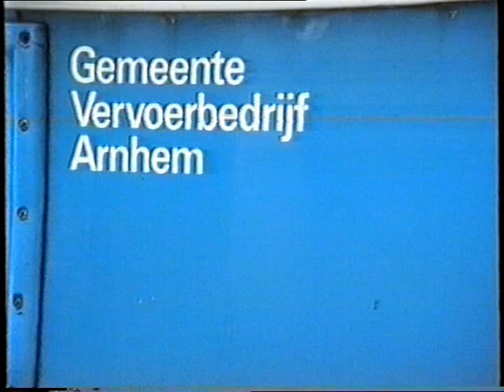Afscheidsrit GVA DAF trolley 123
Beelden van de afscheidsrit die de Nederlandse Trolleybus Vereniging in 1993 maakte met DAF trolleybus 123 (ex169). Gereden werd o.a. naar de eindpunten Vredenburg, Holthuizen en Immerloo waar nu geen trolleybus meer kan komen. Er hangt nog wel bovenleiding maar die is niet meer te berijden en niet meer via wissels op het trolleynet aangesloten. Tweemaal werd ook op de nood-batterij gereden. Verder zien we nog het oude Station en Willemsplein. Beiden zijn intussen grondig veranderd.
Video 8 aufnahmen vom Abschiedsfahrt durch die NTV (Verein O-busfreunden Holland) mit DAF O-bus 123 (ex169) in 1993. Dabei wurden die strecken nach Vredenburg, Holthuizen (ehem. linie 5) und Immerloo (ehem. linie 3) befahren wo heut zu tage kein O-bus mehr verkehren kann. Zwar gibt es noch Fahrleitungen aber die sind in schlechtem zustand und nicht mehr mit Weichen ans Arnheimer O-busnetz angeschlossen. Zweimal wurde auch mittels Not-Batterie gefahren. Auch sehen wir noch den alten Bahnhofsplatz und Willemsplein (Wilhelmsplatz) Beiden sind inzwischen völlig umgebaut)
Scenes from the Farewell tour of Arnhem GVA DAF Trolleybus nr. 123 (ex169) by the NTV (Dutch Trolleybus Association) Rides were made on the routes that are no longer in Service nowadays. Such as the Vredenburg, Holthuizen section of former route 5 and to Immerloo of former route 3. On these routes the Overhead is still present but is in bad condition and not connected to the rest of the Arnhem Trolleybus network. We also see the old Busstation and the Willemsplein. Both are long since reconstucted.